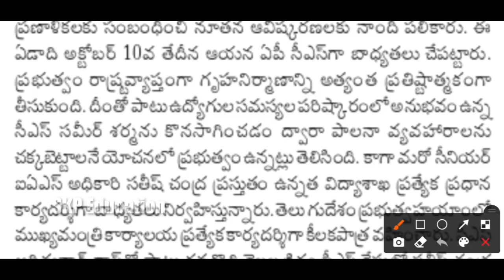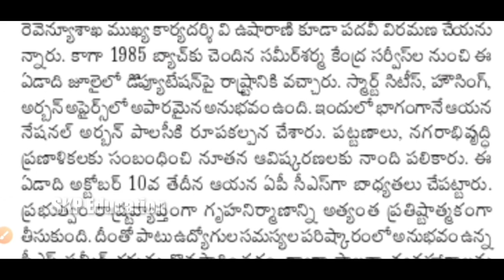ప్రభుత్వ ఉద్యోగులకు PRC DA పరిష్కారానికి! మరో కీలక నిర్ణయం/ AP Government Employees Pensioners News